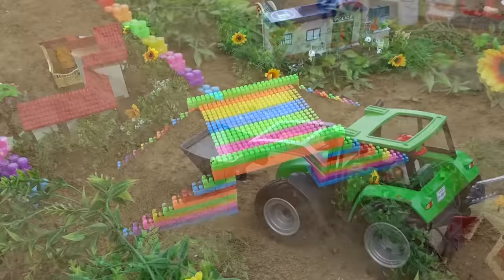중장비 자동차 2층 블럭다리 만들기 모래놀이 Bridge Building Blocks Toys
Bridge Toy Vehicles, Dump Trucks, Tractor Building Blocks Toys Videos